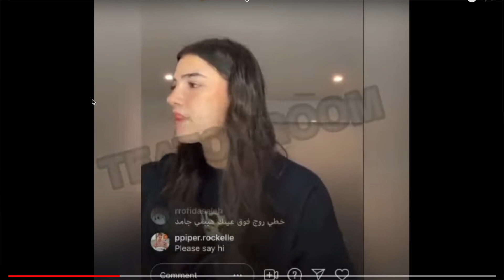Charli D'Amelio Reacts to MAKING FUN of Nessa Barrett!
Charli D'Amelio responds to MAKING FUN of Nessa Barrett in Dixie D'Amelio LEAKED Video